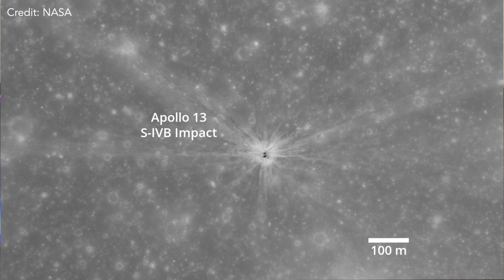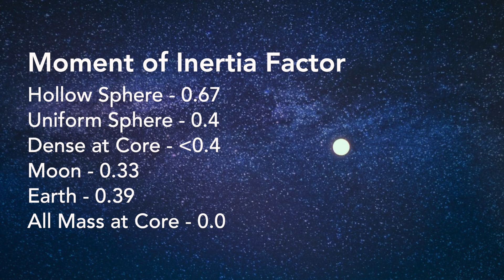Is Our Moon Hollow From Inside? An Ancient Alien Spaceship??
This video goes into in-depth analysis of the Hollow Moon conspiracy theory and analysis of some scientific facts.

I hope this video is informative and useful. Please let me know in comments if I missed anything.